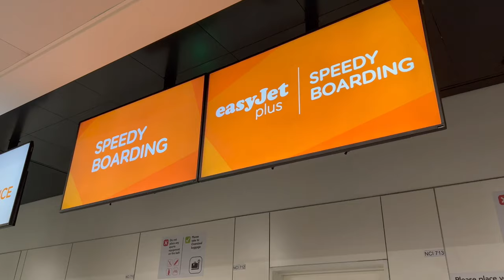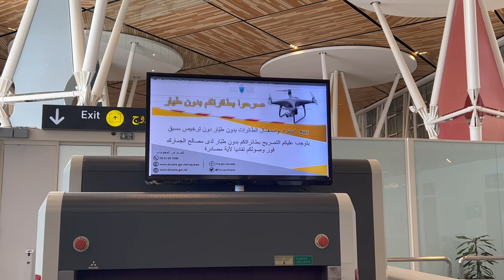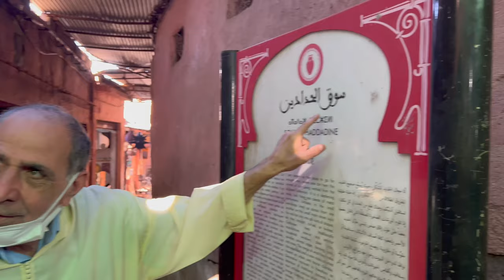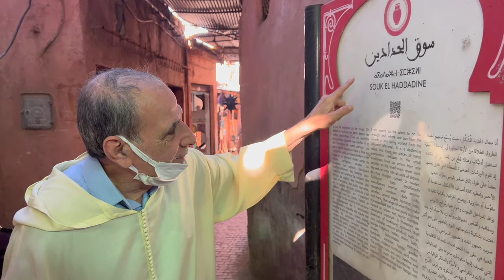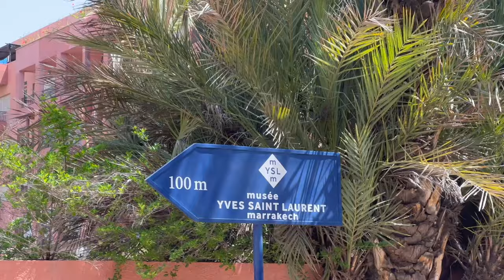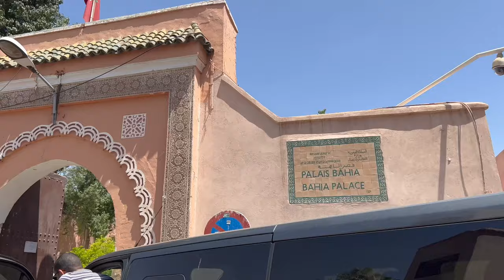4 days in Marrakech Vlog | Staying at La Mamounia Hotel + Trip to Atlas Mountains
Back in April I travelled to Marrrakech and fell in love. It is one of the most exciting destinations I have ever been to and I am really excited to show you all the details about our trip.

In the video you will find the full detailed 4 day itinerary of our stay in Marrakech. Make sure to also check out the video about my experience of staying in a luxury desert camp!

00:59 Flight to Marrakech with EasyJet
01:43 La Mamounia Hotel
02:24 L'Asiatique at La Mamounia lunch
02:55 The Souks
06:13 La Mamounia room tour
07:22 La Sultana dinner
08:54 Jardin Majorelle
10:00 YSL museum
10:30 Bahia Palace
11:11 Cafe Kasbah
11:46 More souks
14:08 Al Fassia dinner
15:15 Palais El Badi
16:08 Saadian Tombs
18:25 Royal Mansour
20:05 Le Morocain at La Mamounia dinner
21:31 Trip to Atlas mountains
23:52 Lunch with local family
25:25 Kasbah Tamadot
26:08 L'italien at La Mamounia dinner